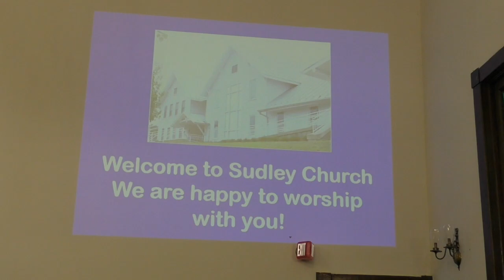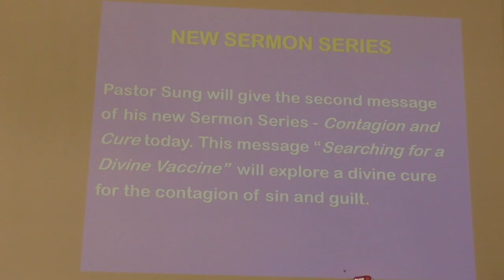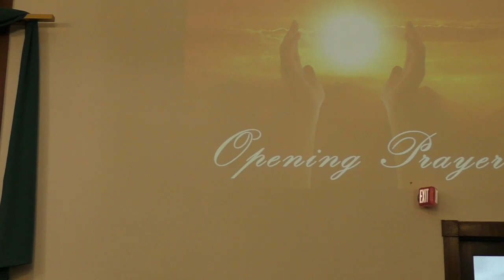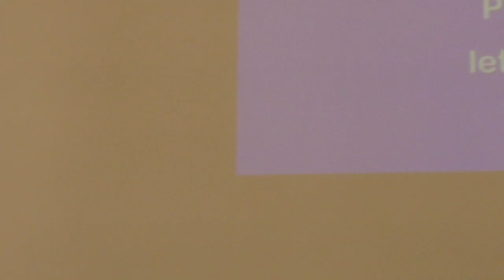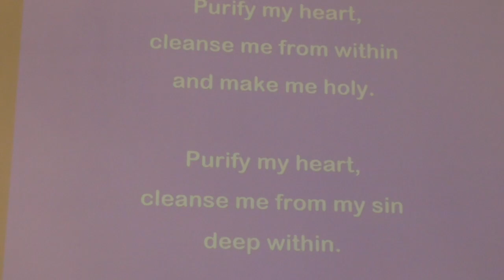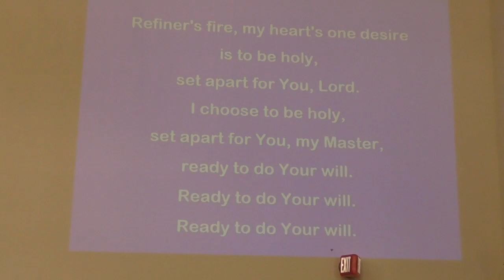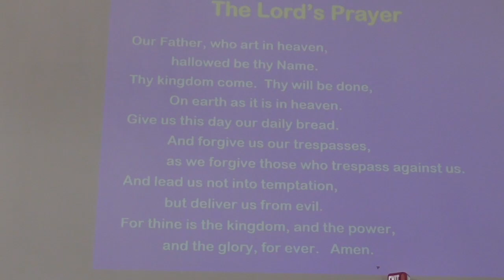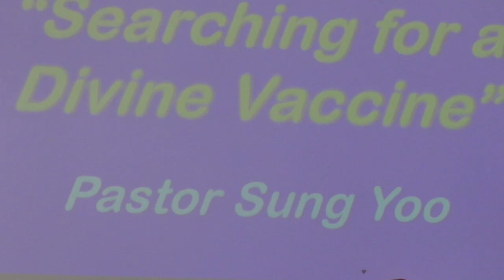Sudley Church worship service. September 13, 2020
In person worship service of Sudley United Methodist Church, Catharpin, VA